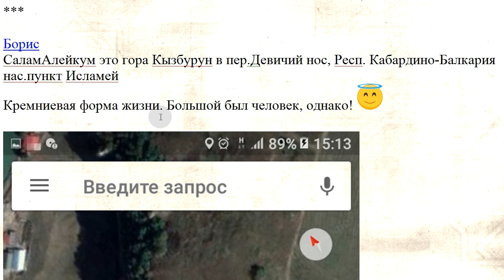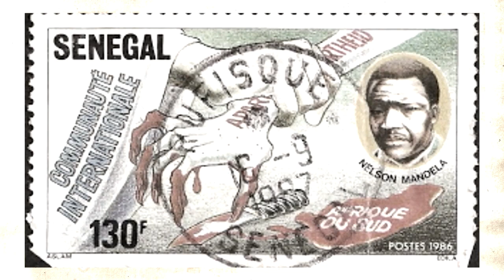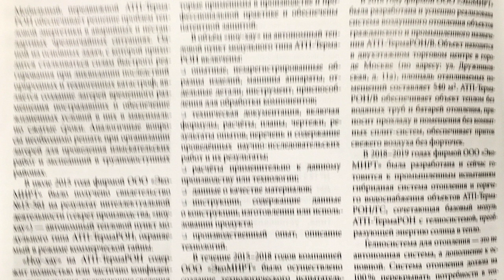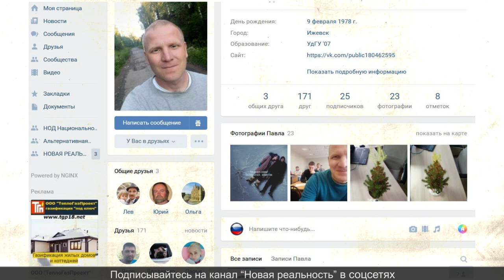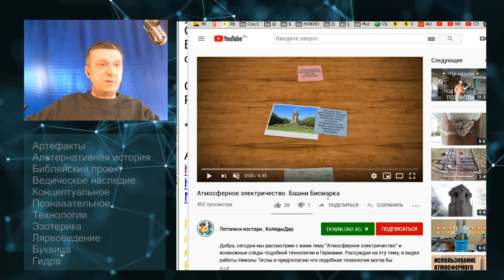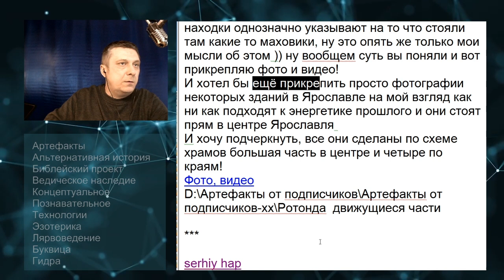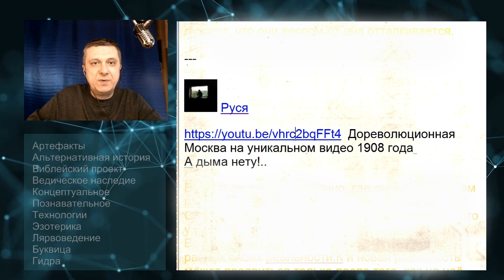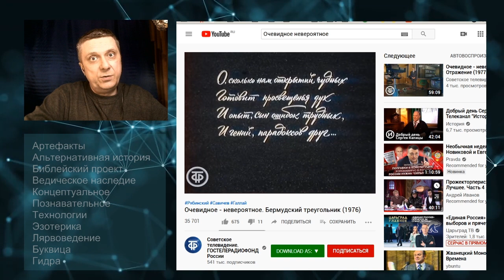Артефакты от подписчиков 24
Она нравится зрителям, и ещё то, что у каждого есть возможность показать свою находку.
Разумеется, не каждая публикуется, поскольку из всего этого потока приходится выбирать самые обоснованные и оригинальные материалы.
У передачи есть свои поклонники, которые с нетерпением ждут новых выпусков. К сожалению, ресурсов не достаточно, чтобы сделать эту передачу предсказуемо регулярной, хотя для этого вполне присылаемых материалов вполне достаточно.
Не редко попадаются комментарии, что некоторые пересмотрели все выпуски уже не по одному разу